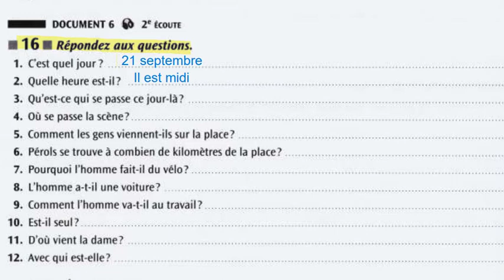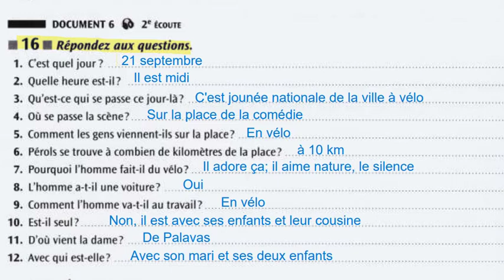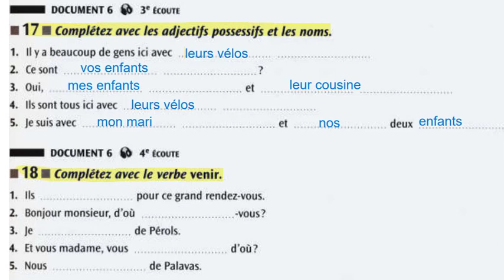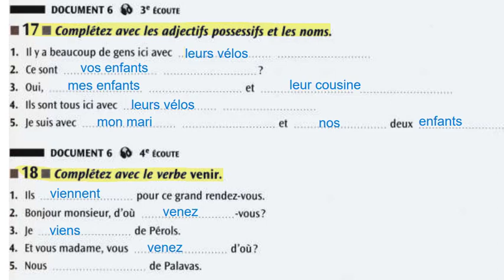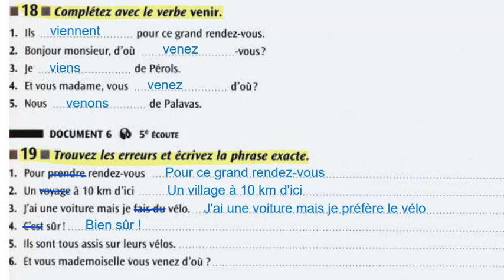BÀI TẬP LUYỆN NGHE DELF A1 - UNITÉ 1: SE RENCONTRE - LEÇON 3: SORTIR ENSEMBLE - RÉAGIR